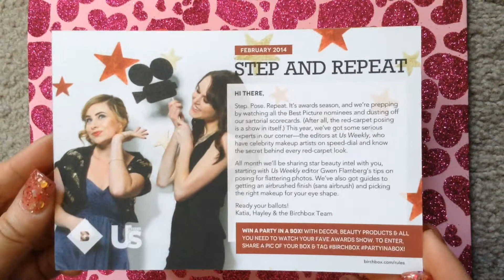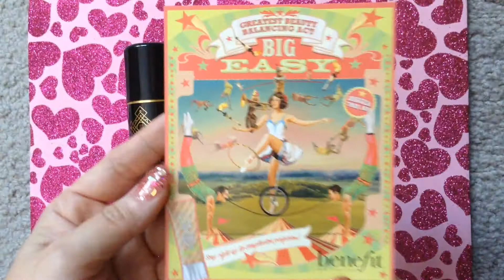Birchbox February 2014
" Step and Repeat "
Information on all products are down below.
Did you get a Birchbox? Leave the link to your video in the comment section below. I would love to see what you received. =)

Use the code FREEBOX to get your 1st box free and only pay $3.99 for S&H

All products were purchased with my own money. I am not  being paid/ reimbursed for this video.